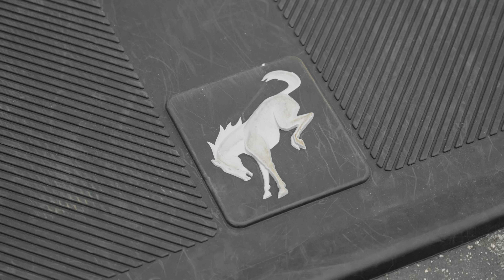Simple Washing for More Adventuring | Bronco Detail Session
Detailing for daily drivers, show cars, track cars, motorcycles, and adventurers like this isn't usually an easy task. 3D makes it easy to wash, protect, dry, and much more for easier future washes and more time for adventuring and all else.